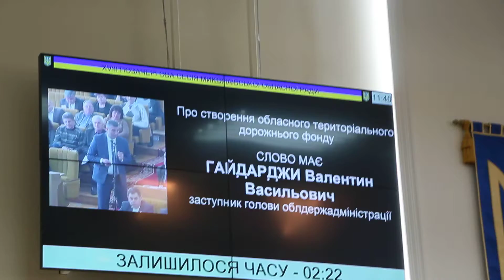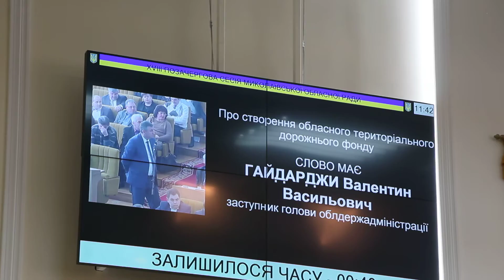ПН TV: Гайдаржи пообещал консультироваться с депутатами при принятии решений по ремонту дорог